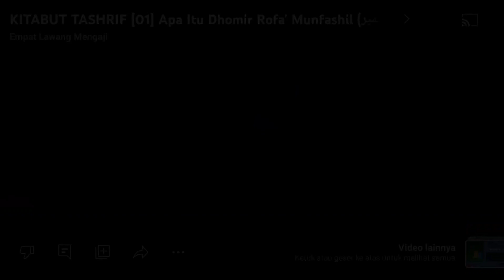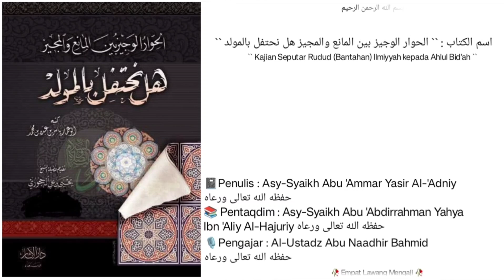Dars `` 12 `` | 📚 Al-Hiwar Al-Waajiz |🎙️Al-Ustadz Abu Naadhir Bahmid حفظه الله تعالى ورعاه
BEDAH KITAB
Baca kitab 'al hiwar al wajiz' 12

Dialog singkat antara yang melarang dan yang membolehkan dalam permasalahan maulidun nabawi

📝 Karangan Asy syaikh Al fadhil abu Ammar Yasir Ad duba'i حَفِظَهُ اللّٰهُ تَعَالَى

🎙 Disampaikan Oleh: Al Ustadz Adib nadir bahmid حَفِظَهُ اللّٰهُ تَعَالَى

🗓 13 robi'ul akhir 1444

نسأل الله أن ينفع بها الإسلام والمسلمين.

🕌 Di Masjid sunnah perum akordion malang